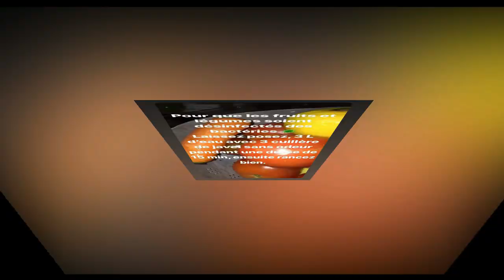Penne a nerano picante , com queijo